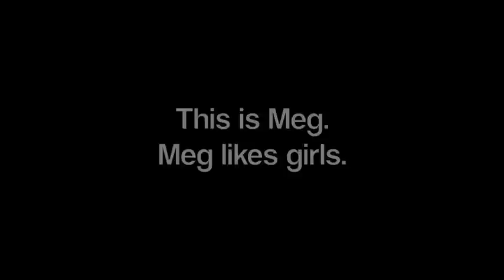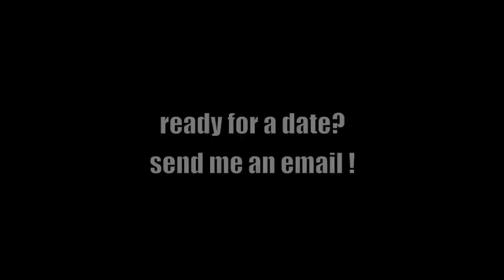Dating Meg.m4v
This is the first video content for the new web series Dates Like This!! This is what one of the main characters, Meg, posts about herself.

Soon we'll be posting the video responses from women that want to date Meg!